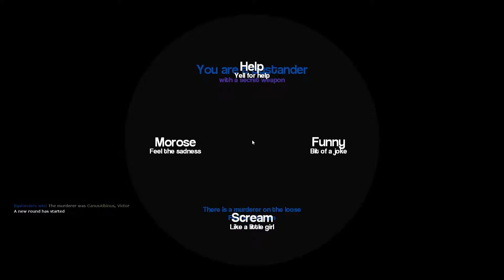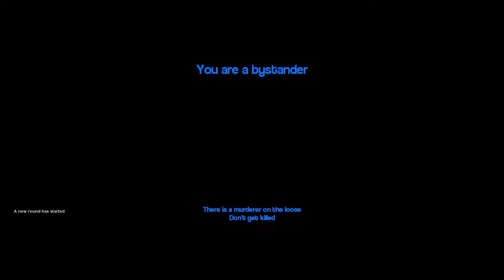PolyCraft Shenanigans – Murder 16 – "The Murder Intermission"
Multiplayer murdering shenanigans with some of the PolyCraft crew.